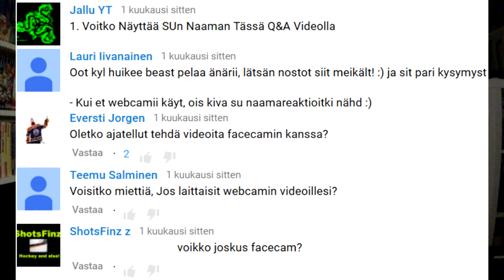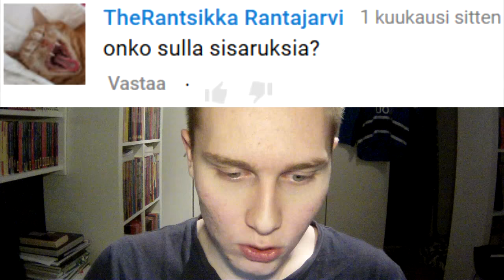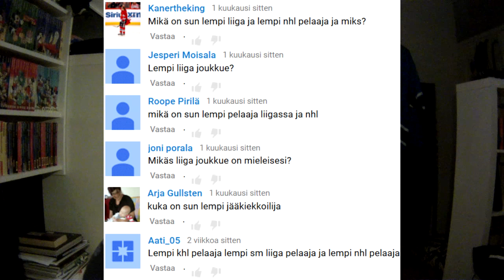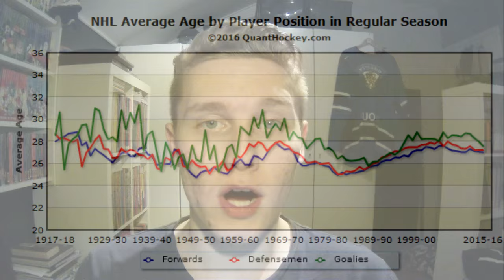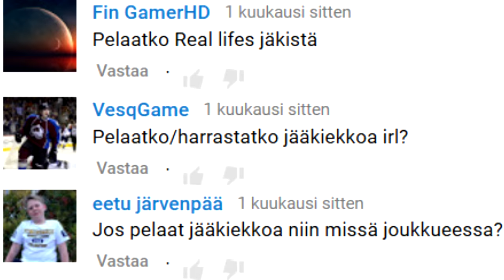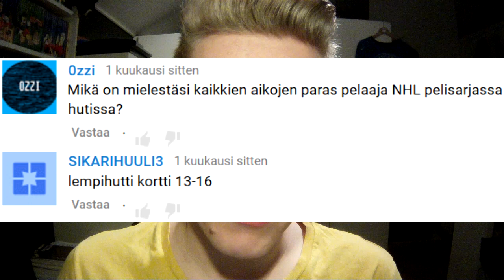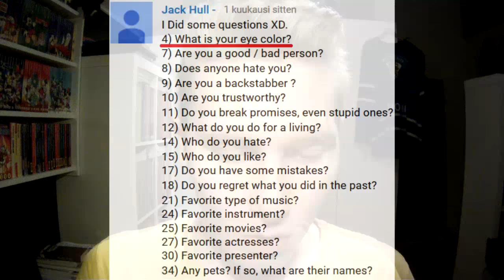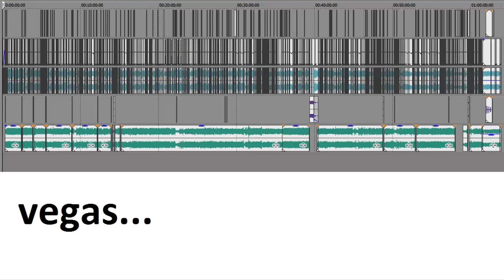Remo Christian Q&A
"Remo Christian Q&A ja NHL 16 PS4 HUT Giveaway - Pekka Rinne ja Tuukka Rask" olisi laajennettu otsikko! Voittajat on kuitenkin jo arvottu Q&A-infovideossa kysyneiden kesken. Antakaa palautetta leikkaukesta, koska tämä oli raskain editointiprojekti omalta osaltani tähän mennessä! Tämän Q&A-videon sisällysluettelo:

2:33 – 1 – Tästä uudesta konseptista
4:49 – 2 – Yleistä
6:04 – 3 – YouTubesta
10:55 – 4 – Muut yleiset
19:10 – 5 – Lyhyesti aiheen vierestä
21:46 – 6 – Lätkä
36:36 – 7 – IRL Lätkä
41:42 – 8 – Änärit
52:48 – 9 – Kevennykset
54:47 – 10 – Kieli”taidoista” (English section)
1:01:32 – 11 - GA

Deskin arvoisille lukijoille: jos hyppäätte suoraan GA:n kohdalle, niin saatatte vielä pystyä maagisesti parantamaan voittomahdollisuuksianne :)